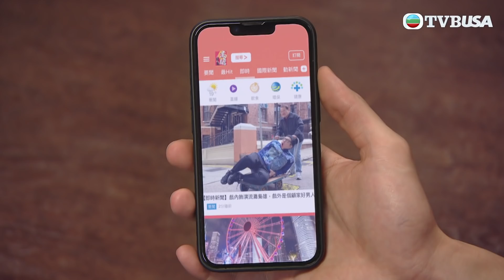愛．回家之開心速遞 | 第1527集 | 以爲自己百毒不侵，結果下面山洪暴發！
愛．回家之開心速遞 | 第1527集 | 樹根在片場擅自取去朗拿度的輪椅，被Ceci人贓並獲。Ceci欲開除樹根，碰巧凌凌發現網上刊登了樹根用手推車運載樹仁的圖片，樹根遂謊稱取走輪椅是為了照顧行動不便的樹仁，成功矇騙Ceci。樹根為了圓謊，着樹仁假裝腳傷，並向公司告假一個月。樹仁卻因有工作在身，與Ceci狹路相逢；Ceci見樹仁走動自如，樹仁唯有編造另一個更大的謊言……